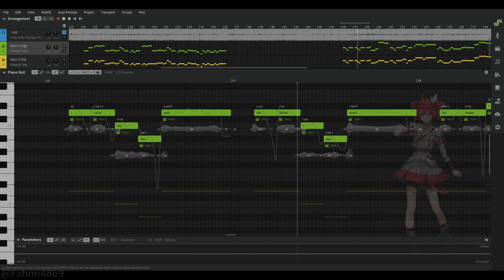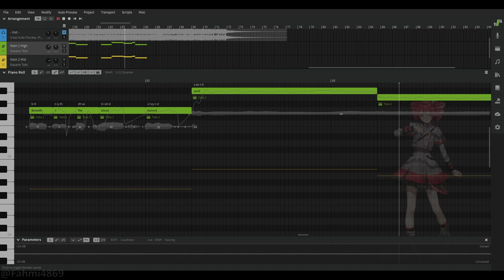[TESTING] Kasane Teto Synthesizer V English Cover by Fahmi4869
This is just me testing the SVP that I made.